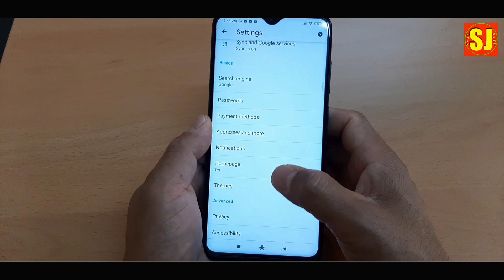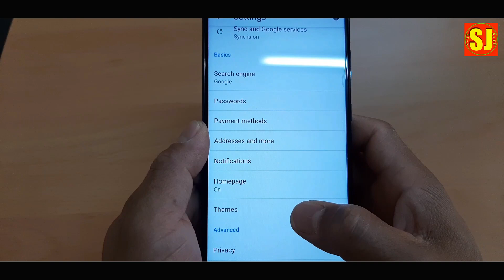How to enable dark mode in google? [NEPALI]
How to enable dark mode in google? [NEPALI]भिडियोको  बारेमा कुनै सुझाव /सल्लाह अथवा प्रश्न छन् भने कमेन्ट बक्समा राख्नु होला, मन परे लाइक गर्नु होला अनि एस्तै  जानकारी मुलक भिडियोको लागि यो  च्यानललाइ subscribe गर्नु होला,  धन्यबाद